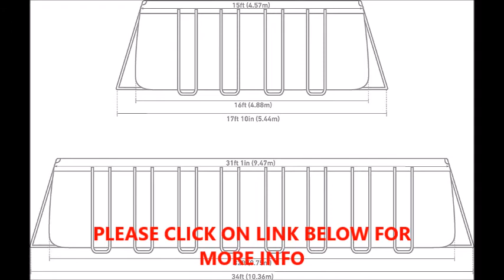POOL Intex 32ft X 16ft X 52in Ultra XTR Rectangular Pool Set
Intex 32ft X 16ft X 52in Ultra XTR Rectangular Pool Set with Sand Filter Pump & Saltwater System, Ladder, Ground Cloth, Pool Cover, Maintenance Kit & Volleyball

Uniquely designed frame combines high quality galvanized Steel with Precision engineered locking system, enhancing the overall quality, durability and stability of the pools
Rust resistance: encapsulating inner and outer powder coating ensures the ultimate resistance to rust. Pool Height- 48in or higher
2-year manufacturer's Warranty
Includes 110-120V sand filter pump & saltwater system with a pump flow Rate of 2, 650 gallons per hour, pool ladder, ground cloth and pool cover
Ready for water in 90 minutes. Water capacity (90%): 14, 364 gallons.Ages 6 years and up

Product description
Style:Rectangular w/ Saltwater System  |  Size:32ft X 16ft X 52in
Uniquely designed frame combines high quality galvanized steel with precision engineered locking system, enhancing the overall quality, durability & stability of the pools. Rust resistance: encapsulating inner & outer powder coating ensures the ultimate resistance to rust. 2-Year manufacturer's warranty. Includes 110-120V sand filter pump & saltwater system with a pump flow rate of 2, 650 GPH, pool ladder, ground cloth & pool cover. Ready for water in 90 Min. Water capacity (90%): 14, 364 gallon.